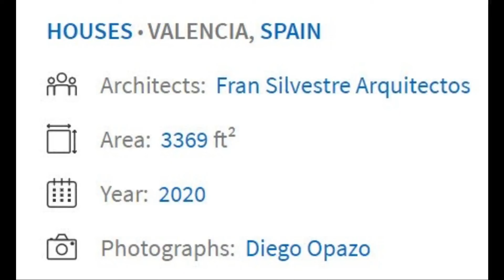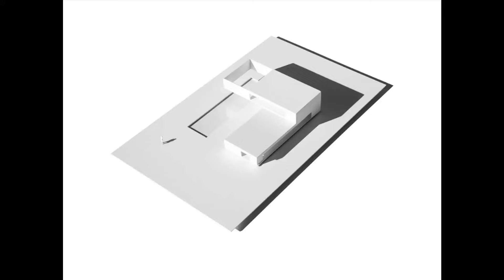House of Sand - Fran Silvestre